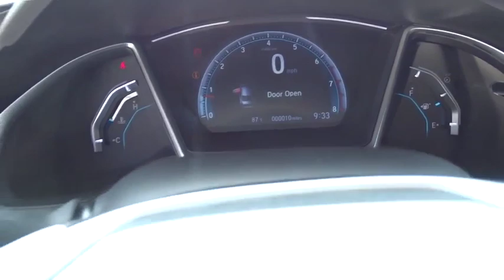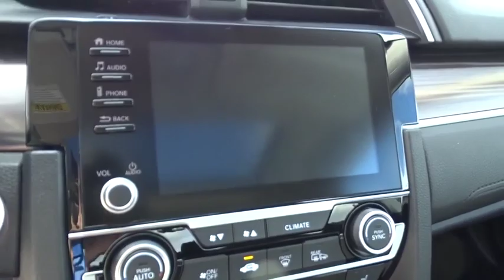2019 Honda Civic Sedan Homestead, Miami, Kendall, Hialeah, South Dade, FL 61794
Aegean Blue Metallic New 2019 Honda Civic Sedan available in Homestead, Florida at Largo Honda. Servicing the Miami, Kendall, Hialeah, South Dade, FL area.
2019 Honda Civic Sedan EX - Stock#: 61794 - VIN#: 19XFC1F31KE014699

Largo Honda
554 NE 1st Ave

This quality Honda is one of the most sought after vehicles on the market because it NEVER lets owners down!!! Just Arrived** Gets Great Gas Mileage: 42 MPG Hwy... Spotless!!! Safety equipment includes: ABS, Traction control, Passenger Airbag, Curtain airbags, Front fog/driving lights...Other features include: Bluetooth, Power locks, Power windows, Heated seats, Sunroof... Largo Honda Home Delivery for Less!
PLATINUM WHITE PEARL,AEGEAN BLUE METALLIC,CRYSTAL BLACK PEARL,BLACK  CLOTH SEAT TRIM,WX BK ZZ1